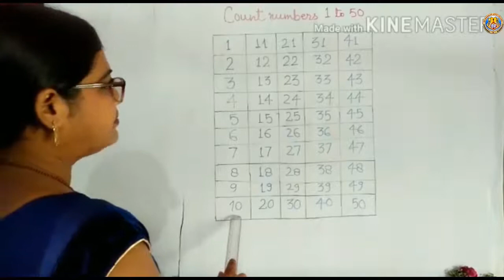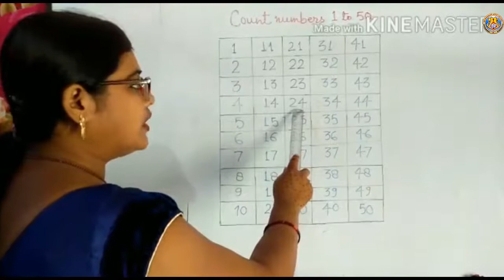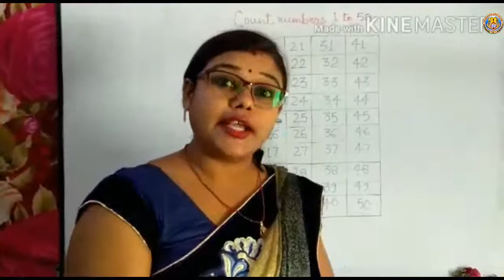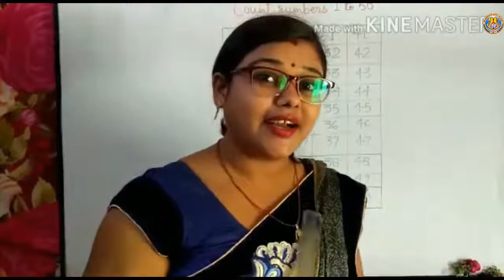Class LKG Maths Topic 'Count Number 1 to 50' By Mrs. Priyanka